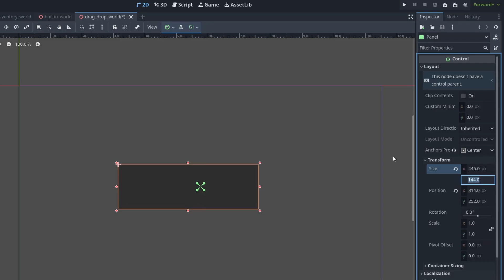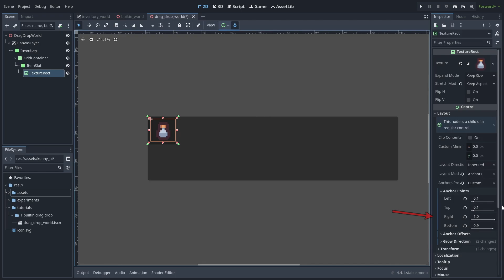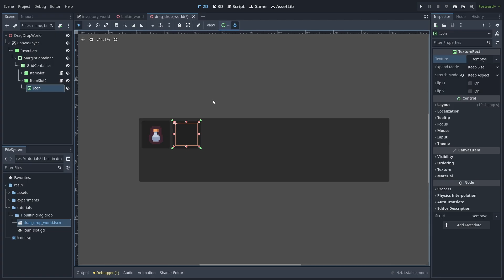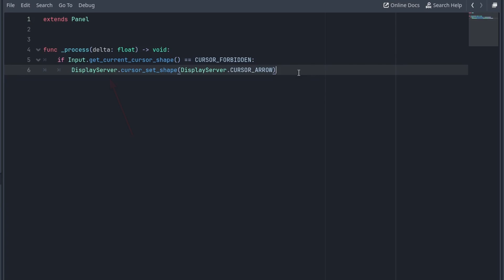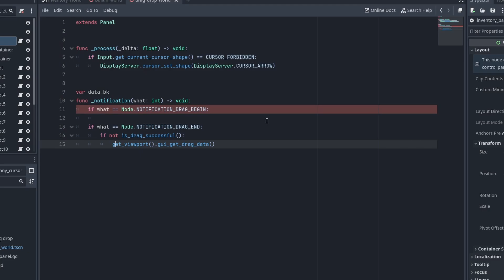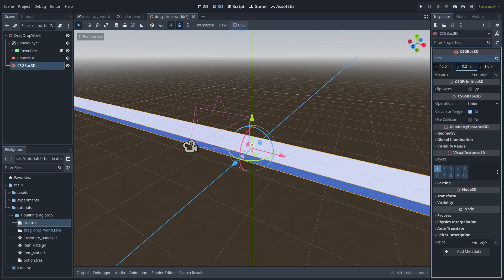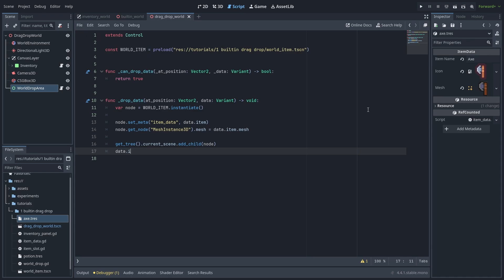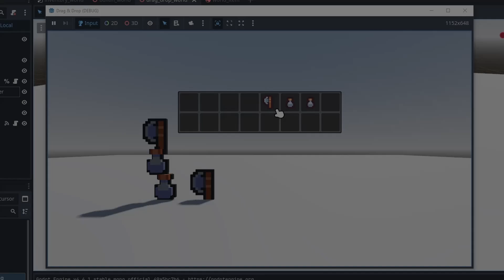Making a GOOD Drag and Drop Inventory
Learn how to use Godot Builtin drag and drop system and craft your own inventory system that allows dropping items in the 3D world.

Here's a quick guide on how to use Godot's drag and drop system to create a functional inventory system with support for 3D drops.
We`ll start with a simple and then upgrade it to use Item resources.

I'll be showing a lot of tricks and workarounds to solve the most common problems you might find while creating this.

Including: Removing the forbidden cursor, canceling drags, and fixing the unhandled input for the 3D viewport drop.

CHAPTERS:
0:00 Intro
0:14 The Inventory UI
2:40 Basic item slot
5:28 The 3 ways to remove the forbidden cursor
6:35 Drag whole slot item
6:57 Cancelling drags
7:40 Item resources
9:48 3D world item
10:37 Drop items on 3D viewport
11:54 Getting items back
12:15 Fixing unhandled inputs
12:36 End